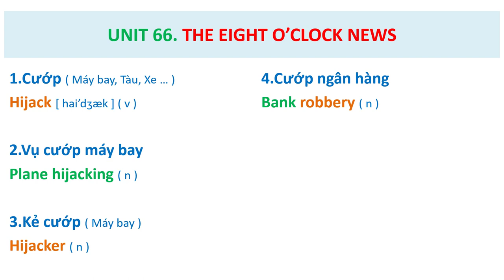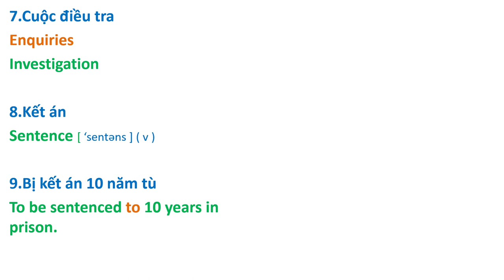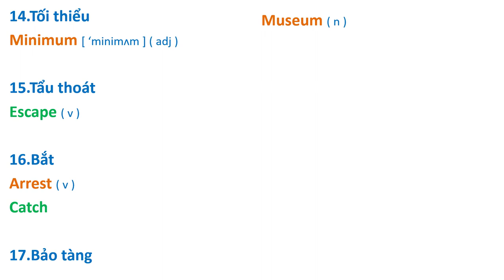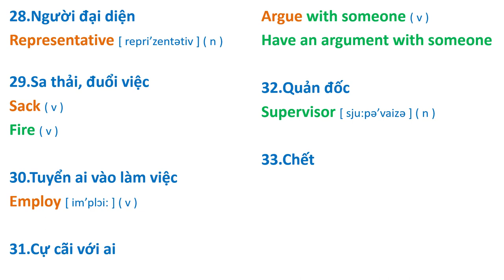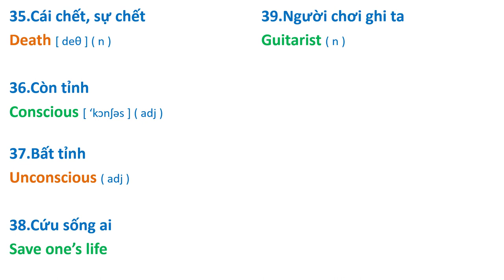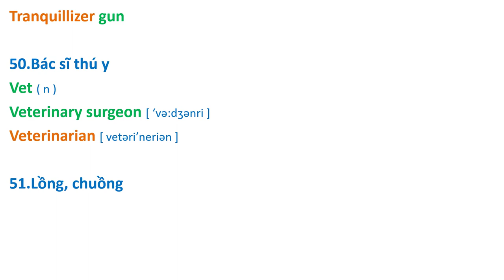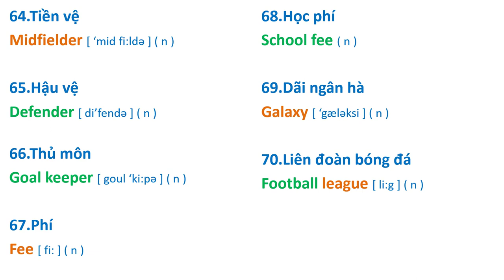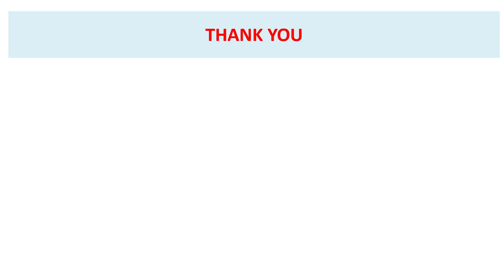Bài 66: The Eight O'clock News. ( Từ Vựng Streamline 2 ).